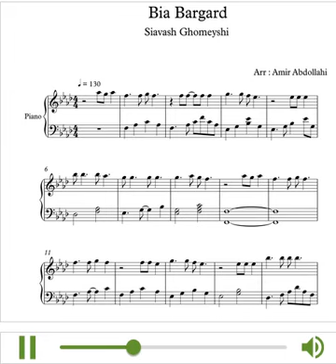نت پیانوی آهنگ بیا برگرد از سیاوش قمیشی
کلمات کلیدی : پیانو,سنتور,نت آهنگ,موسیقی,گیتار,ویولن,آهنگساز,تنظیم,نت دونی,نت کده,سه تار,گیتار,ویولن,کیبورد,نت پیانو,نت کیبورد,تار,انوشیروان روحانی ,ناصر چشم آذر,منوچهر چشم آذر